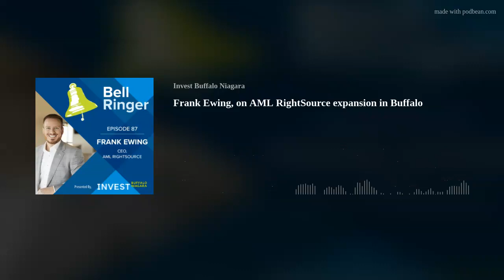Frank Ewing, on AML RightSource expansion in Buffalo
AML RightSource expanded to Buffalo Niagara in March of 2019, promising 100 jobs within its first five years. The company has well surpassed that goal and is now expanding again in Western New York, now into Seneca One Tower. AML is hiring more talent in Buffalo and of a higher technological level, as well.